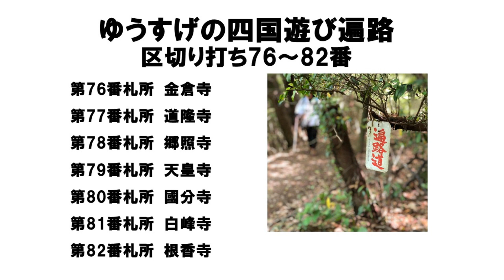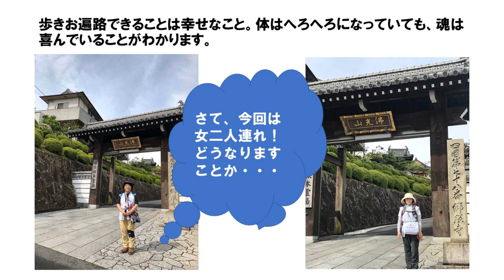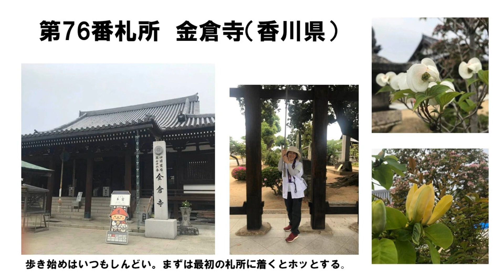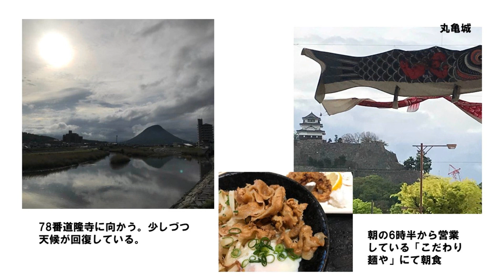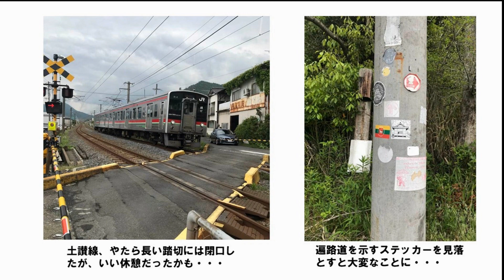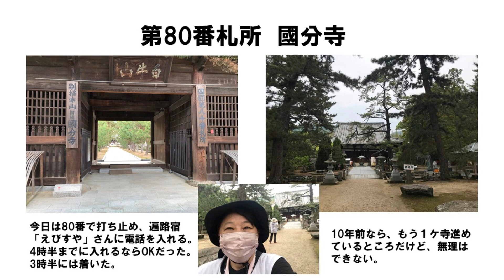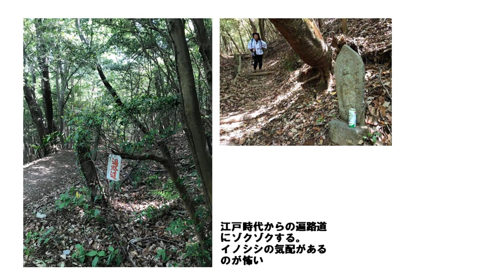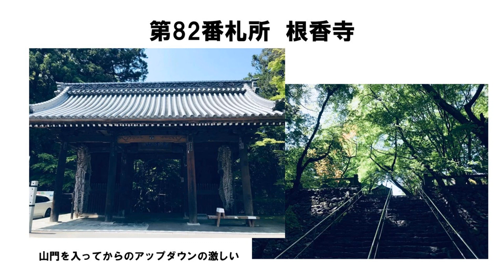第86回 ゆうすげの四国遊び遍路「区切り打ち第76番～第82番」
2022年4月26日、3年ぶりの区切り遍路の再開です。
相棒は歩き遍路が初めてということで、札所の間隔が短いところを選んで
香川県の第76番～第82番を歩いてきました。

私のお遍路は18年前にお花見を兼ねてスタートしました。
春のお彼岸限定の区切り打ちで、途中、介護や娘の出産など、体調を崩した春もあり、お遍路に出られない年もありました。
その時の状況に合わせて行き当たりばっちり、それゆえに乱れ打ちです。

コロナで3年休憩していたら、すっかり体力、気力、脚力が落ちていました。
今回は山登りもあります。さて、どうなりましたでしょうか・・・。

歩きお遍路できることは幸せなこと。
体はへろへろになっていても、魂は喜んでいることがわかります。

完全には歩けない自分を許す。
それでも歩けている自分に満たされました。
やっぱりお遍路はいい。やめられない。

私のお遍路は遊び遍路。なので、寄り道だらけですが・・・。
私のお遊びにお付き合い下さいましてありがとうございます。😊